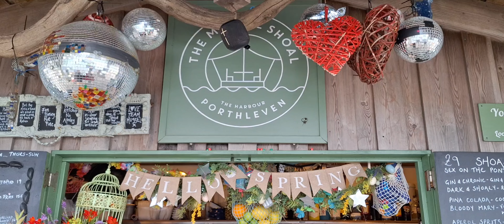COAST OUR TALBOT MOTORHOME TOUR . lovely Treen farm campsite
porthleven praa sands beach # Treen farm campsite. our tour of cornwall in our Talbot